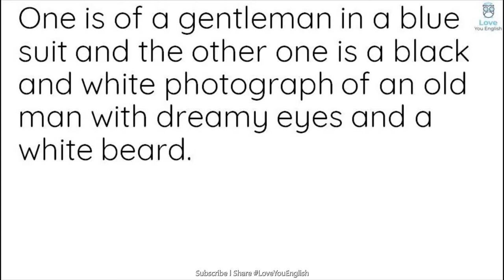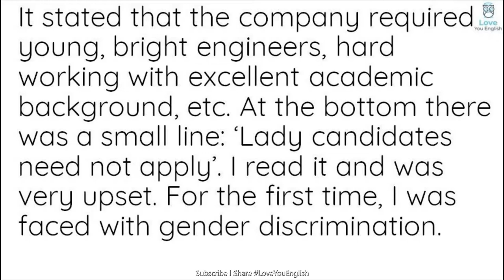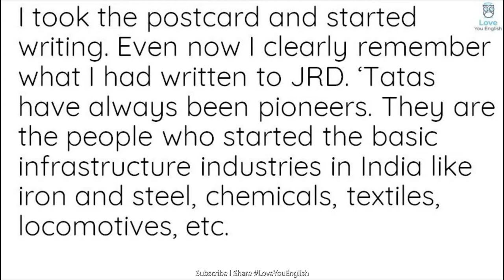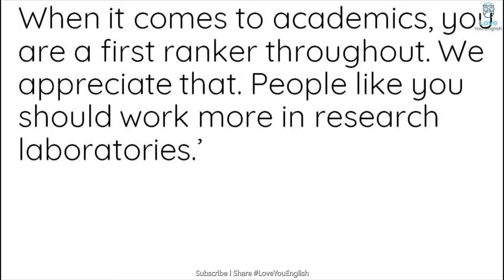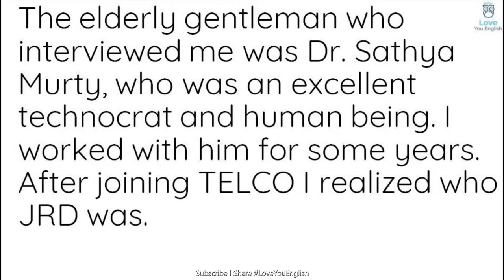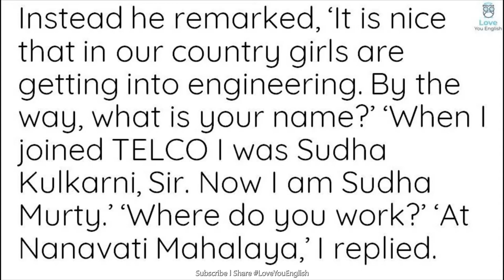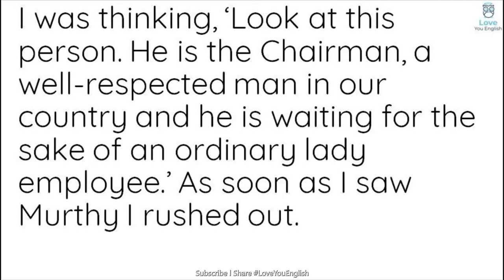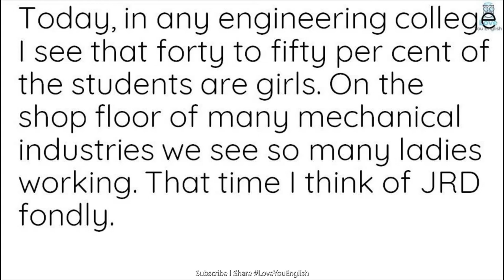English story for learning English / Learn English Reading